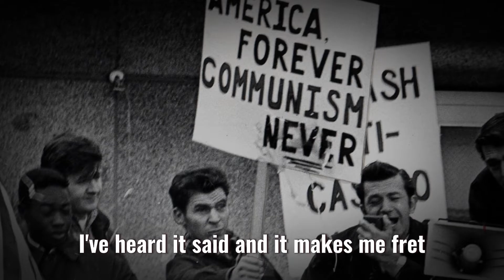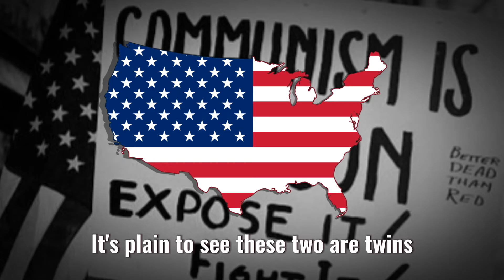"Fascist Threat" || American Anti-Fascist/Communist Song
A song detailing the glaring ideological similarities between Communism and Fascism.